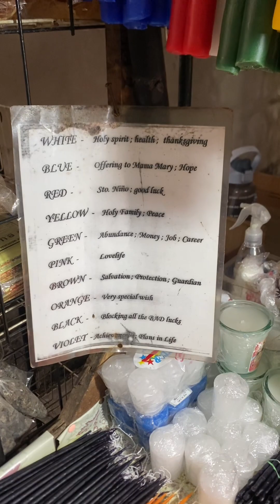WELCOME TO ZAMBOANGA CITY! ( Mah Geng Geng )